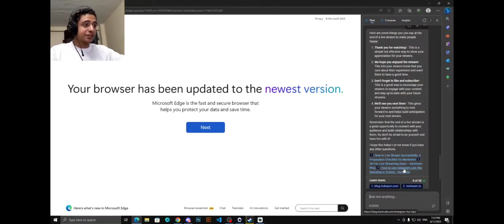wtf is this